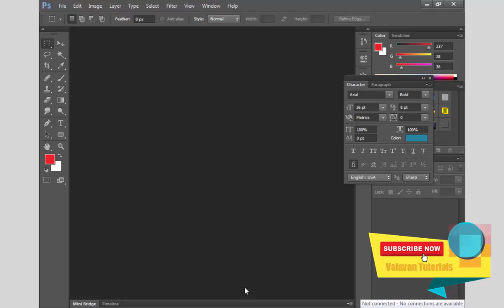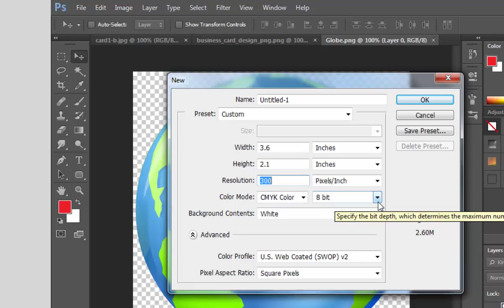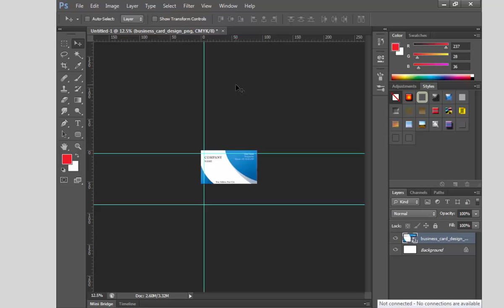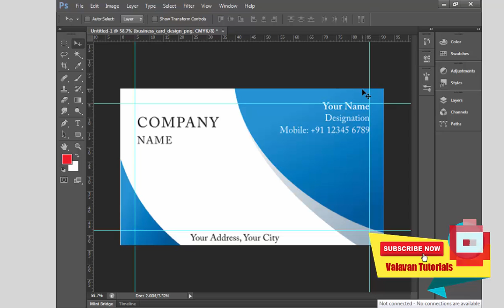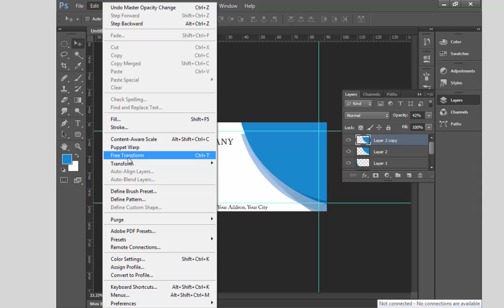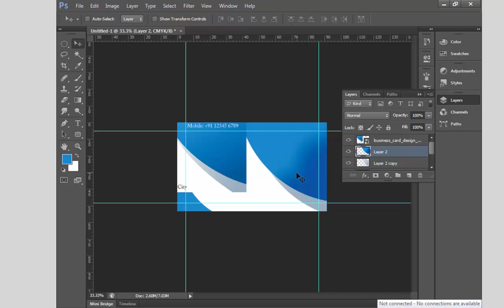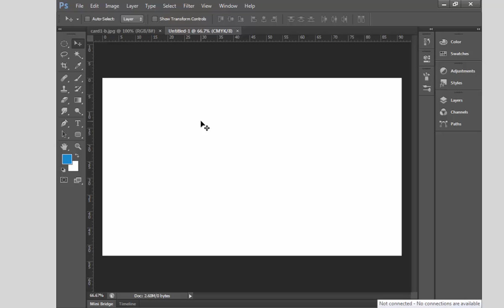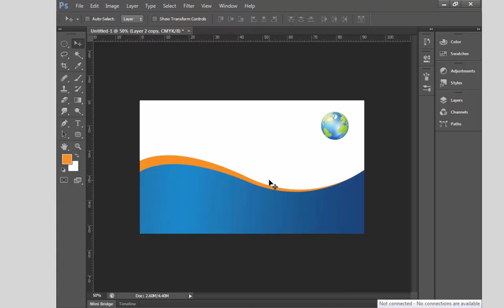Make a visiting card in Photoshop CS6 | போட்டோசாப் CS6 தமிழில்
valavantutorials, Make a visiting card in Photoshop CS6 | போட்டோசாப் CS6 தமிழில்

DTP Tutorials Playlist to link

Photoshop 7.0

Photoshop 7.0 Day by Day Class

Photoshop CS6

PageMaker 7.0

Xara 3d maker

Camtasia 8.5 Video Editing

Excel 2007

Word 2007

Blogger

Software

Tamil Ilakkanam

Buy the Collection